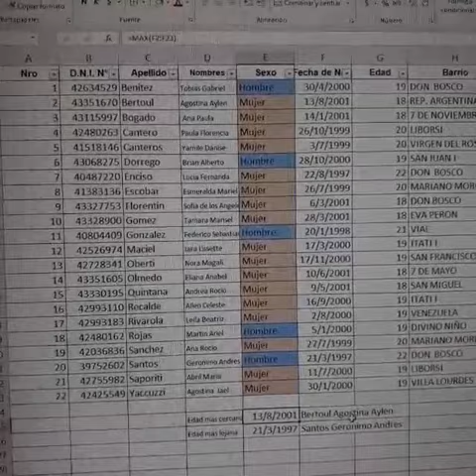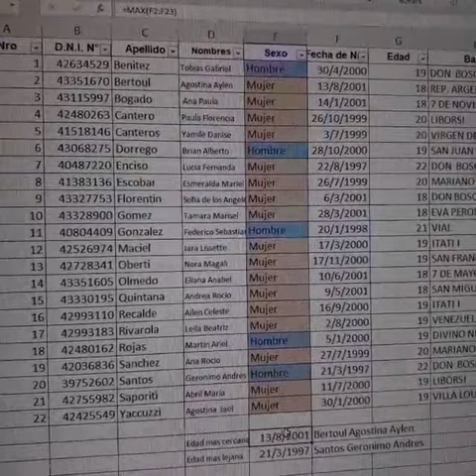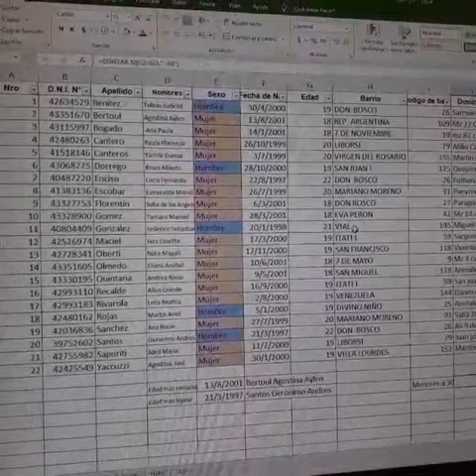1 crim tp2 Benitez Gonzalez 2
1 crim tp2 Benitez Gonzalez 2